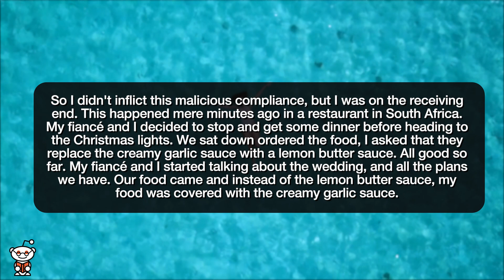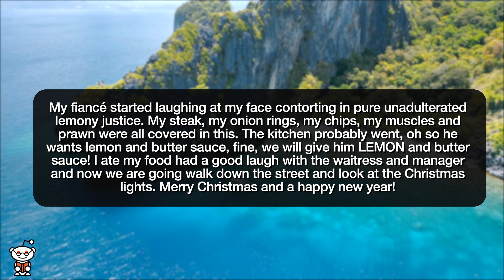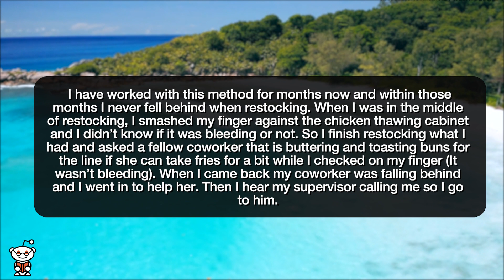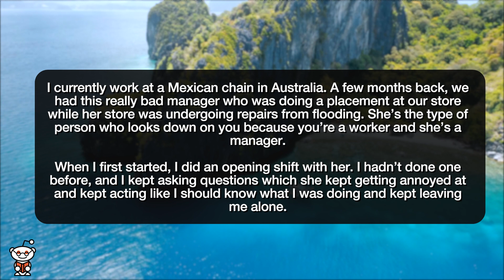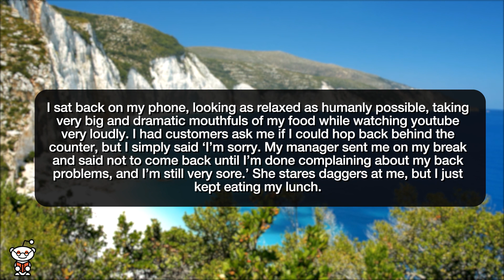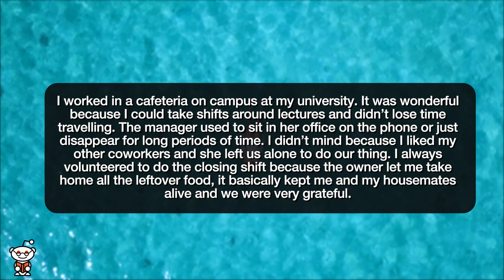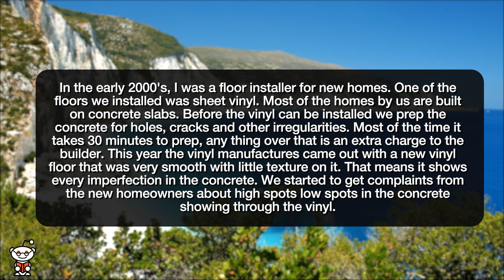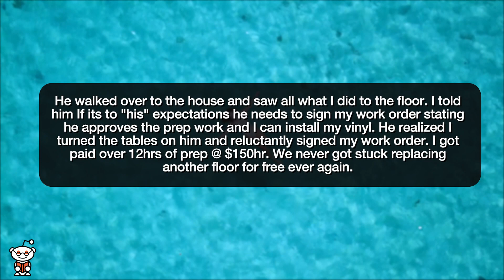r/MaliciousCompliance | MY MANAGER KEPT SCREWING ME OVER!!! - Reddit Stories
Reddit rSlash Storytime maliciouscompliance where revenge will leave a bitter taste in your mouth Supervisor doesn’t want me to do my job how I do it. So I do it his way. my manager told me to take my break, so i did. Manager kept “forgetting” my break Shiny Floors

Story 1 00:00
Story 2 02:36
Story 3 05:59
Story 4 10:23
Story 5 12:06